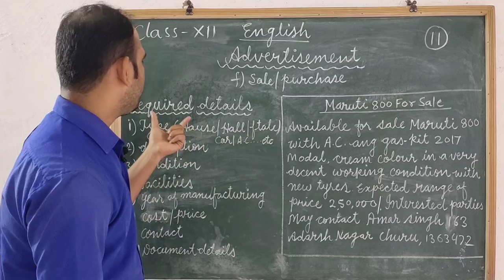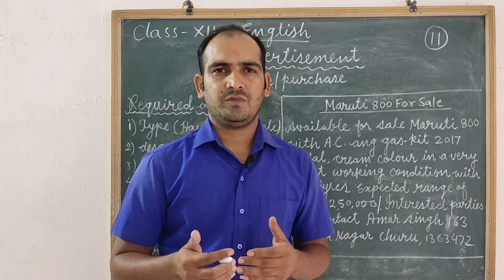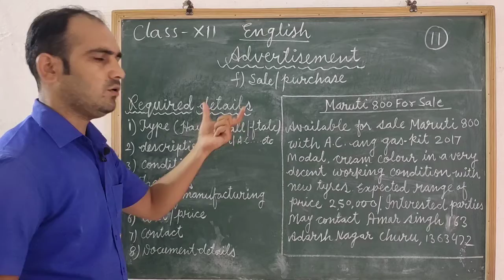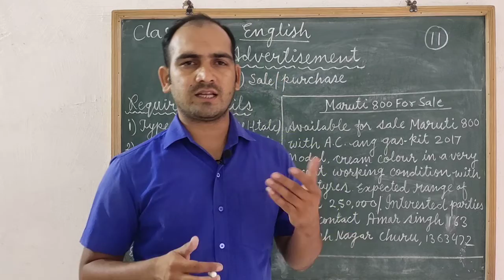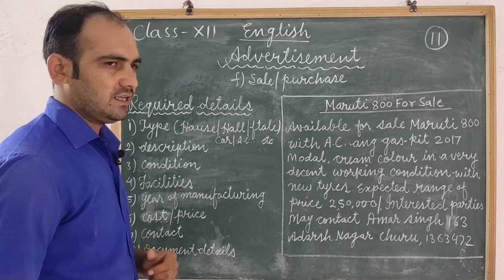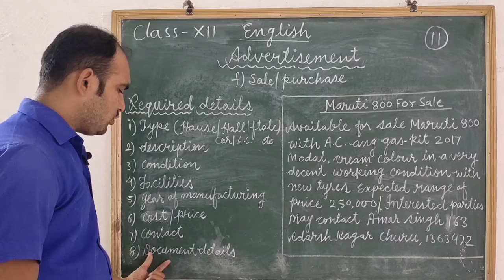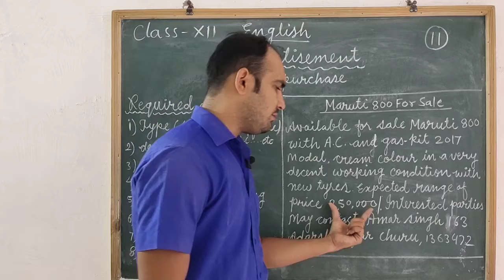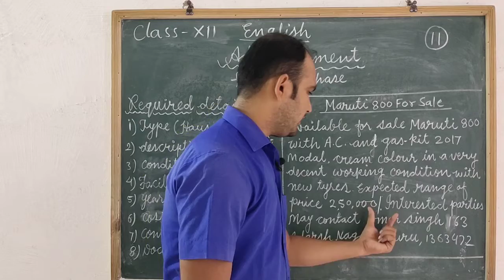Class 12 English Advertisments 11